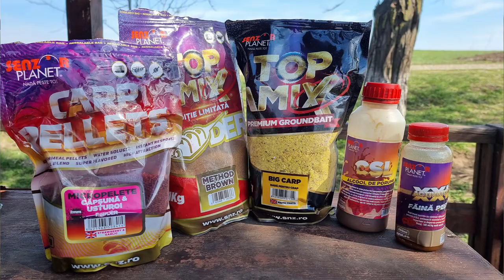M-au Invadat Carasii pe Candeasca Lakes 1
O iesire de relaxare, asta mi-am dorit, dupa o saptamana grea, o saptamana stresanta, am ales sa ies pe o locatie, unde indeplineste fix conditiile de care am nevoie, atunci cand caud relaxarea si linistea, aproape de bucuresti, densitate foarte buna de peste, exemplare foarte mari de crapi, conditiile de campare, bagajerie redusa, si un pescuit simplu, intr-un cuvant: Candeasca Lakes.
Cu toate ca nu am prus prea mare pret pe pescuit, dorind doar sa ma bucur de iesire, asteptam si un mustacios la poze, din pacate, nu am reusit sa-l pacalesc, si ramane sa-mi iau revansa pe data viitoare. In schimb, carasii, au navalit peste mine, si mi-au oferit multiple trasaturi si driluri frumoase, reusind sa scot peste 30 carasi intre 500g si 2kg.

Facebook / Tiktok / Instagram: Pescarii Lu Peste